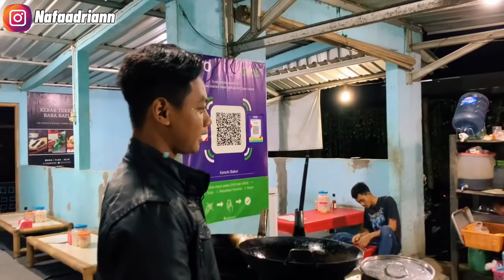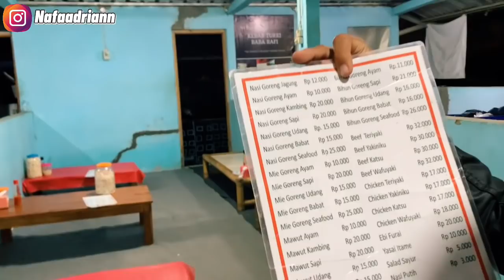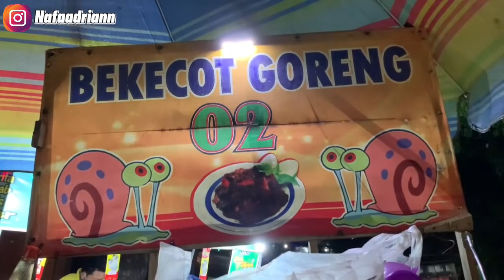UDAN UDAN MANGAN NASI GORENG JEPANG KARO BEKICOT GORENG !